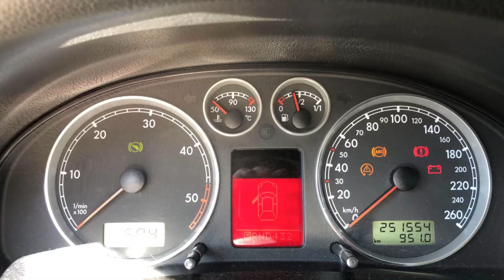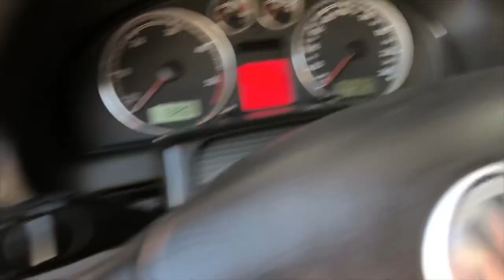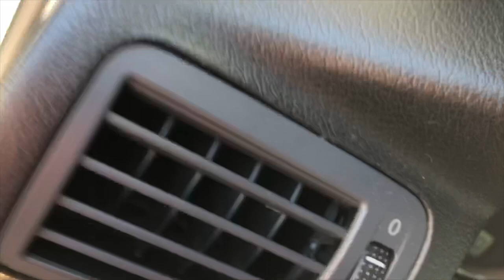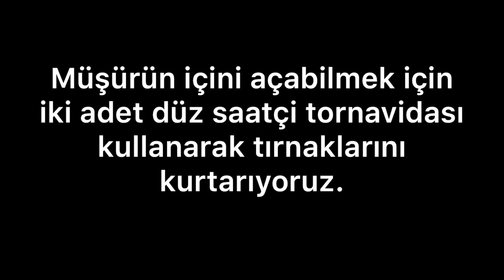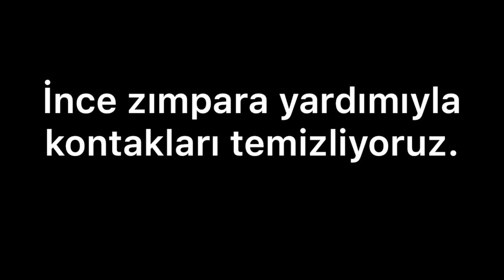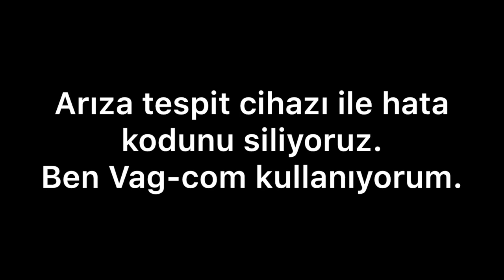Passat 3BG B5 B5.5 Fren Pedal Müşürü Onarımı | Brake Pedal Switch Repair